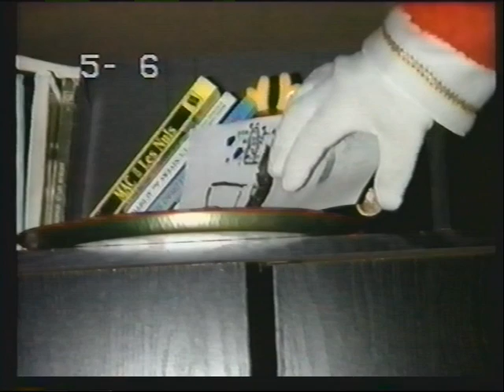casette bas du fleuve,marie simone,zoo gocar